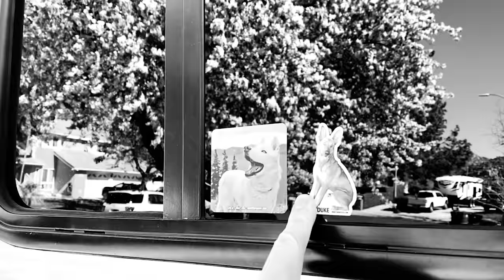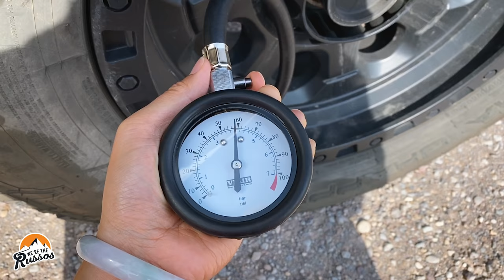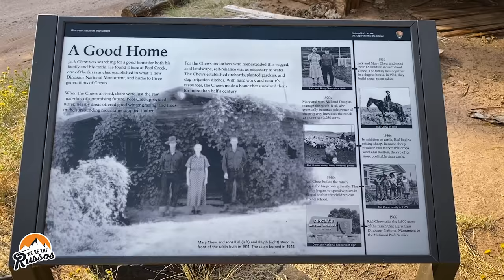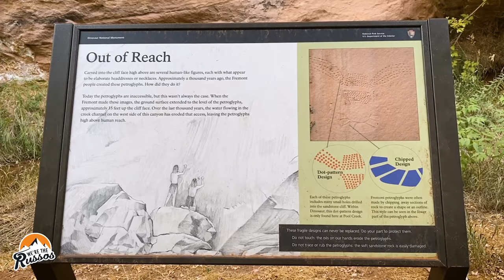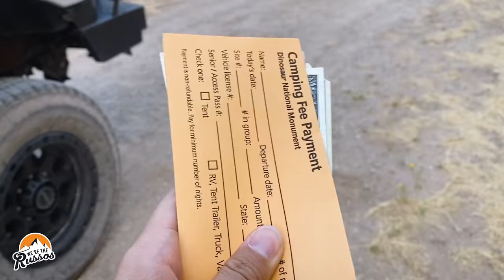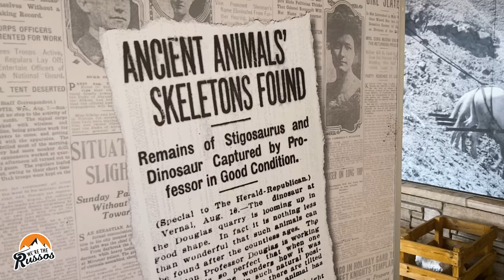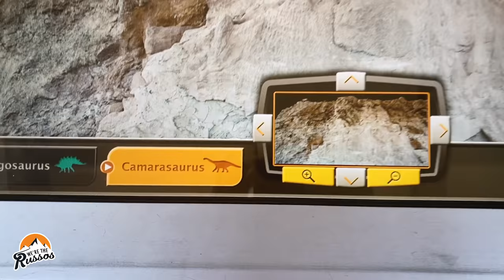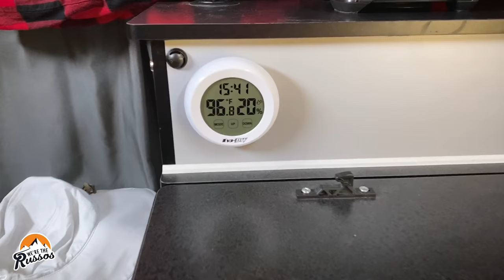Dinosaur National Monument | Overland Truck Camper Life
Explore Dinosaur National Monument in Utah and Colorado. Get away from the crowds, explore the backcountry in an overland truck camper and get up close with dinosaur fossils at the quarry.

Coffee Press